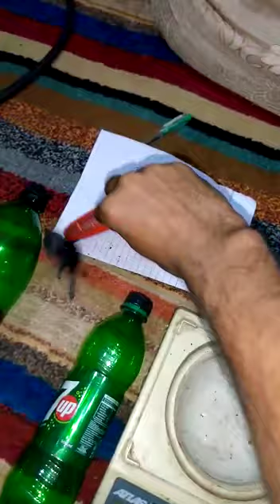Tarantula black Spider